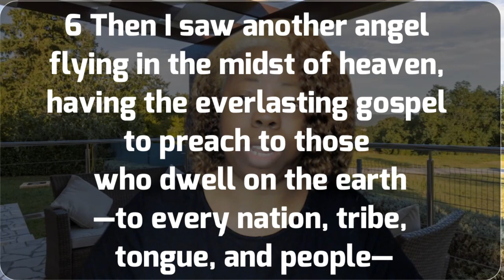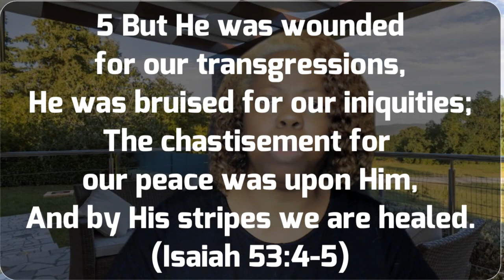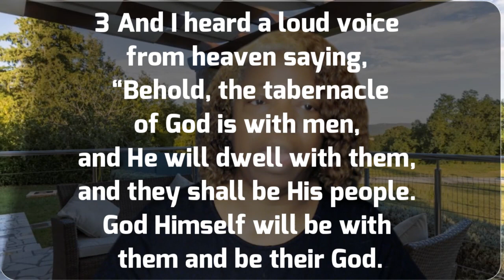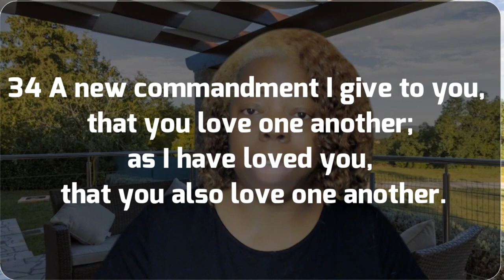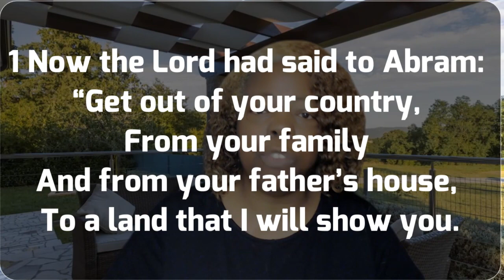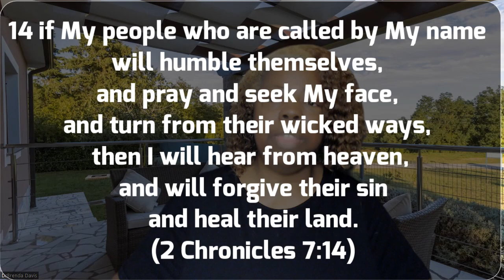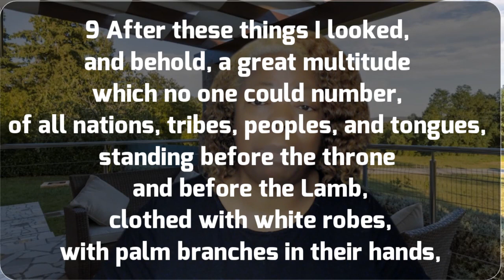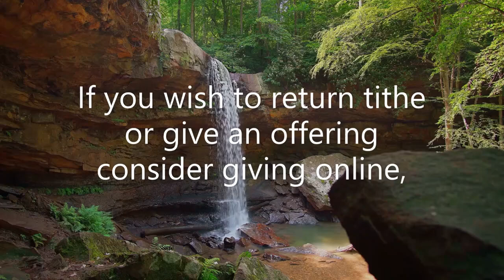Sabbath School Lesson Quarter 4 God's Mission, My Mission Lesson 2 'God’s Mission to Us: Day 4-6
NO PLEDGING, NO INITIATION, BUT YOUR MEMBERSHIP IS ETERNAL
But we can gain eternal membership in the Kingdom of God. How do we become members?

In this series of lessons, we will look at the love of God and his plan (his mission) in bridging the gap between us and him and bringing us back into a relationship with him. In His bridging the gap between Him and us, he calls for us to become His disciples, members of his family. And He commissions us to make more disciples. How are we to carry out his commission?

Review our past and present videos at SabbathSchoolDaily.com or visit my YouTube Channel, Sabbath School by Dr. Brenda Ware Davis
You also may obtain the study guide for this series at Sabbath.School or ssnet.org at no cost to you.